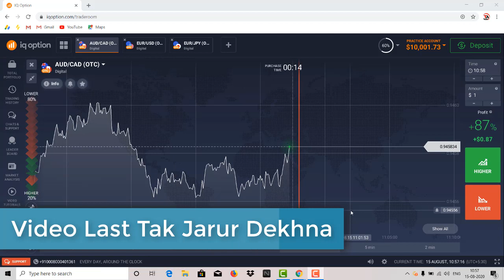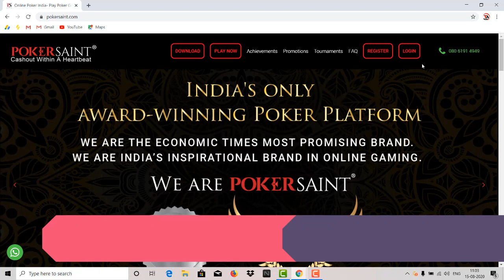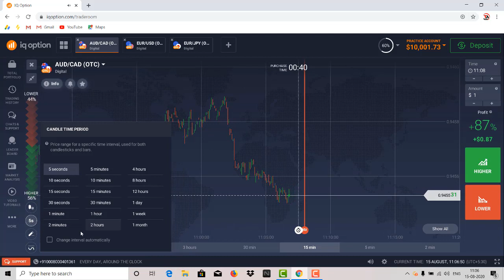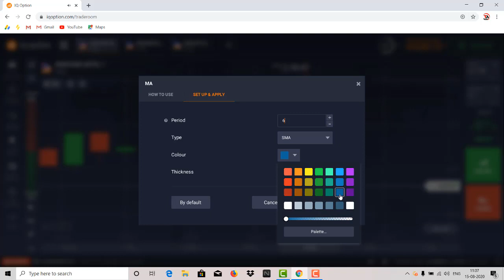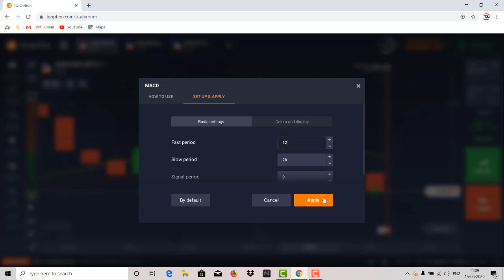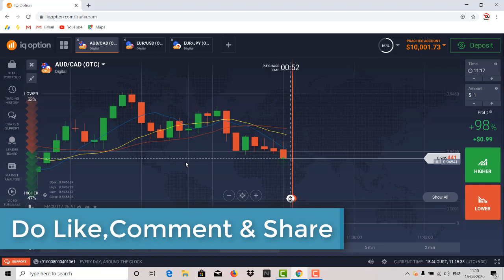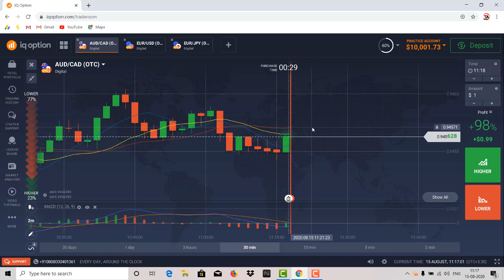Iq Option | 2 Minute Strategy | Best Trading Strategy Of 2020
1. Join free roll tournaments and win money .
2. They have very responsive support system and Players can always reach out for support.
3. Minimum Deposit Amount : INR25 Only

Managed by ADYLL Digital Media

Based on - Iq Option | 2 Minute Strategy | Best Trading Strategy Of 2020  | BEST IQ OPTION STRATEGY 2020